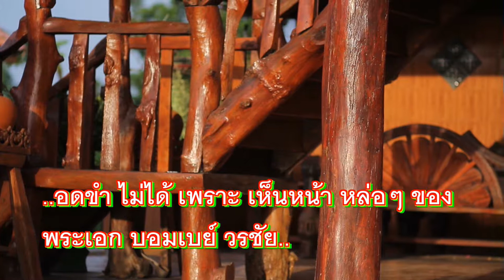แย่งผัวกูทำไม..บทโหด..MV กุหลาบดำ- เบื้ยงหลัง..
ศิลปิน หลิน อินเตอร์  ช่วง บท หลุด ... ขำๆ.. ตบ สนั่น.. ลืมตัว ..อิน กับ บทบาท ใส่อารมณ์ เต็มๆ กับกาแสดง บท ละคร เอมวี เพลง กุหลาบดำ..